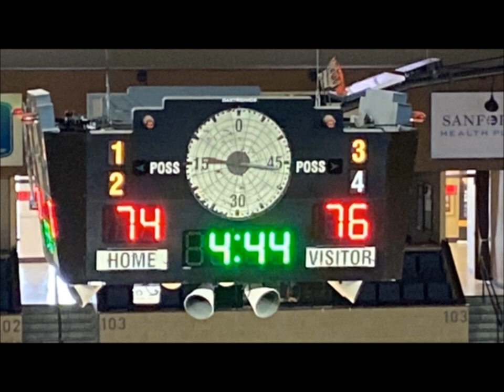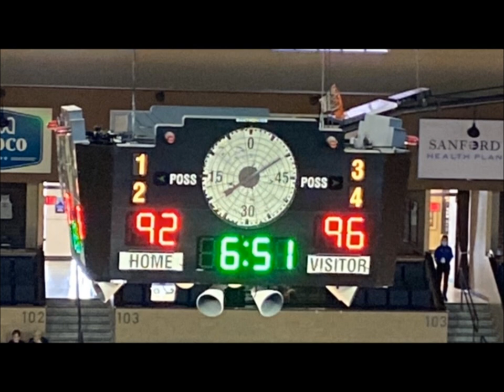Sioux Falls Skyforce Head Coach Kasib Powell Postgame vs IWA 3 20 22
Crucial buckets by the Iowa Wolves in the waning moments were just enough to topple the Sioux Falls Skyforce 110-105 on Sunday at the Sanford Pentagon.